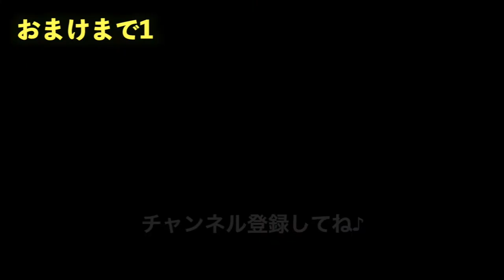【スゴ道具検証!】水がコーラ味に変わる不思議なコップ!